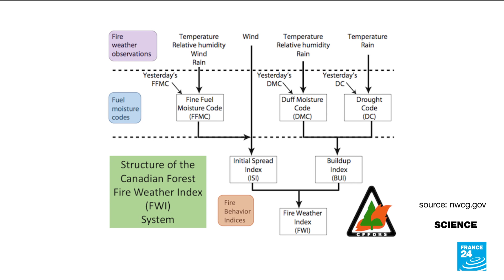Canada wildfires: Alberta province uses Fire Weather Index to plan strategy • FRANCE 24 English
In Canada, wildfires continue to devastate the western province of Alberta. Thousands of people have had no choice but to leave their homes, and many more are on evacuation alert. The province has declared a state of emergency, while firefighters are attempting to bring the blazes under control. Once again, a "heat dome" has settled in over Canadian territory. Our Science reporter Shirli Sitbon looks at how scientific data is used to find the best strategy to fight the flames.